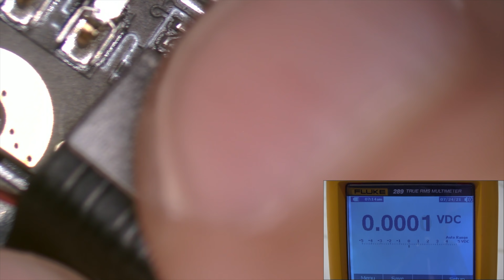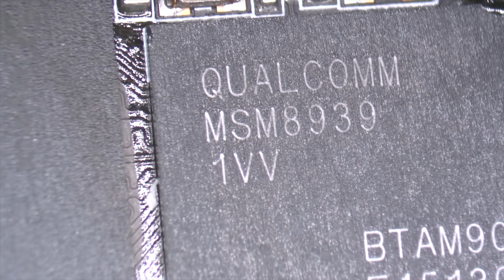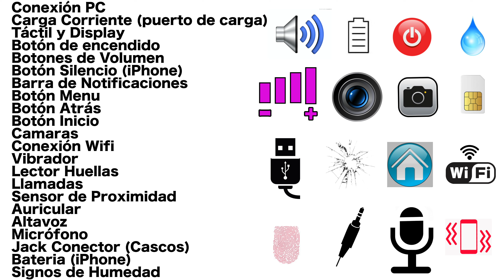Diagnosticar Teléfonos en Poco tiempo!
Diagnosticar teléfono BQ con problemas en la memoria. Es un fallo muy común en esta marca. Vamos a medir algunos voltajes en busca del culpable. La mediciones en los dispositivos son muy importantes para saber el estado de funcionamiento de un celular.

Por este motivo tenemos que medir el voltaje de entrada del cargador, el voltaje de la batería y los voltajes de entrada y de salida en los circuitos administradores de voltajes. Son mediciones básicas para cualquier diagnostico en una placa base de un móvil.